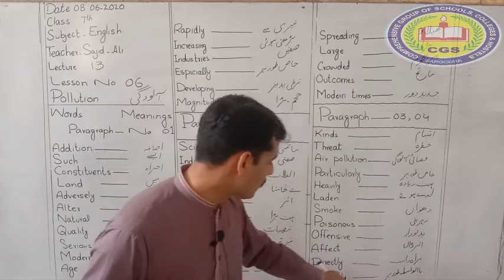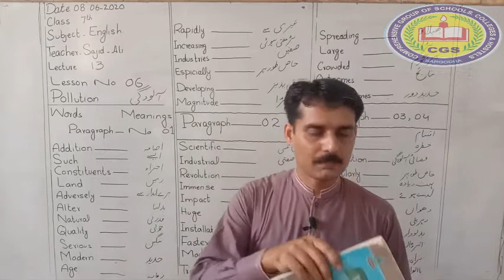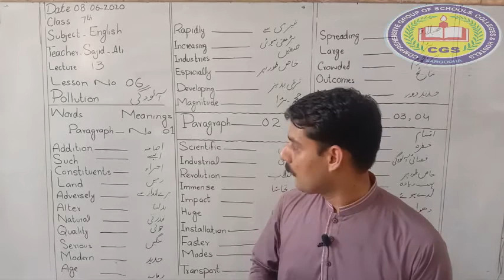7th English Lecture13